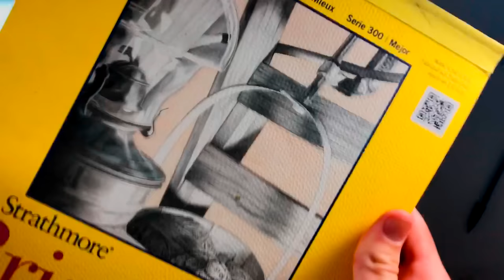🌙 "cosmic." 🌙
this piece almost literally came to me in a dream. or rather, the idea happened while i was in that half asleep/half awake phase of the night. i REALLY wanted to do something with a solid yellow background, and the idea went through several iterations (some involving soccer balls) before becoming this. the blue hair was a surprise that just kind of happened as i went about drawing.

anyway, hope y'all dig! had a lot of fun making a vid again. more to come, don't worry! i've been away but i am now BACK at my desk and feeling refreshed & ready to create!

if you're new to my channel, here's a playlist of my timelapse drawings and paintings :D

materials:
-bristol board
-lilac promarker